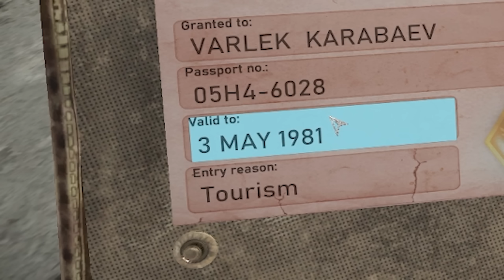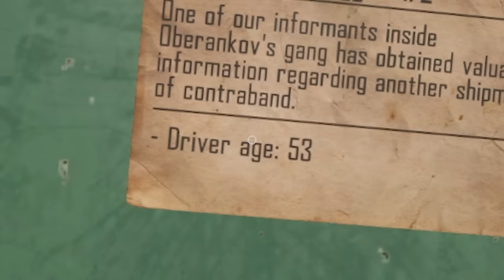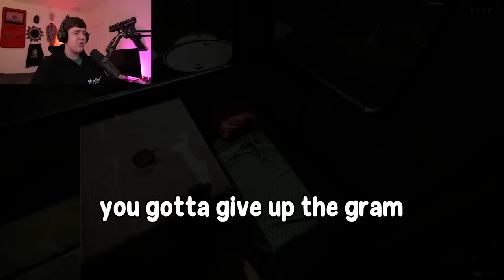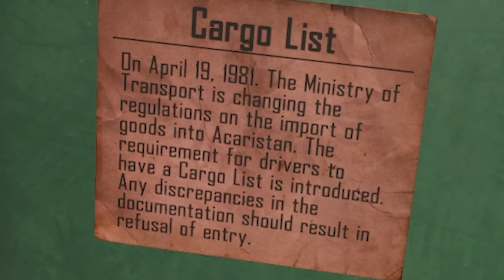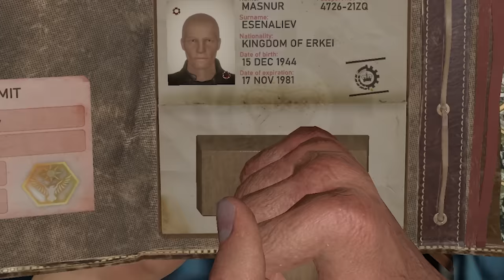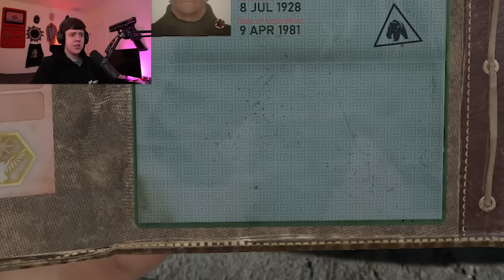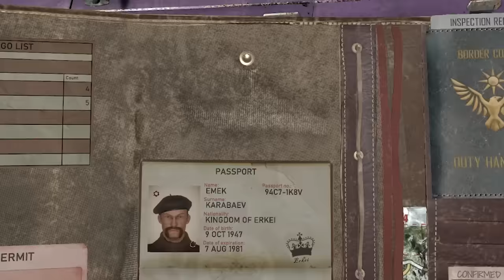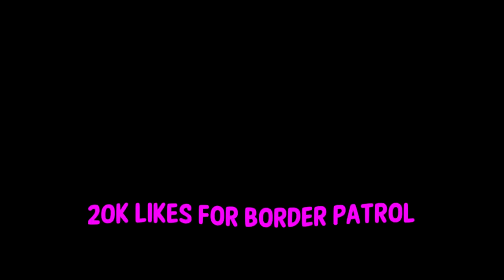STOP RIGHT THERE DRUG SMUGGLER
2nd Channel: @TooYumi
stop right there drug smuggler - contraband police gameplay